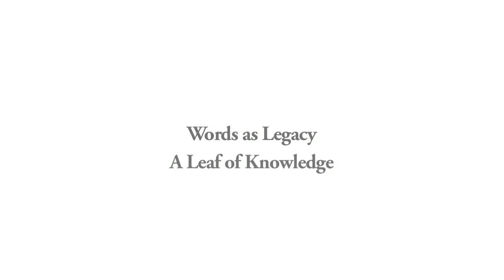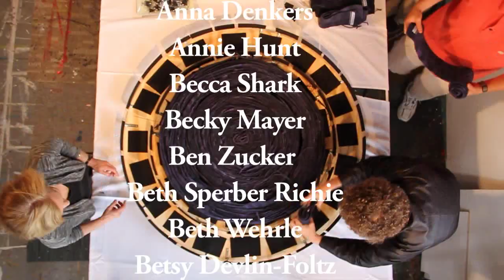Encircled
Words as Legacy -- A Leaf of Knowledge

In memory of Brendan Ogg (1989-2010)

A collaboration by Jackie Ogg, Lisa Hill, Francie Hester and a community of friends.

A community of family and friends gathered after Brendan Oggʼs death to mourn him. They began knitting as a way to support each other, and in the process the loss of Brendan transitioned from pain to legacy. The knitted panels wrap around each other, forming concentric rings to represent how one personʼs life -- and words -- can touch so many. While the panels vary in length, each is 20 stitches wide to represent the number of years Brendan lived. The 230 panels took a year and a half to complete, and include the work of more than 125 knitters from across the country -- many of whom did not know Brendan directly but were touched by his story.

Knitters:

Abby Hester
Adam Lewis
Adam Yalowitz
Agnes Hogan
Alex Bodaken
Alice Gueno
Alies Muskin
Allison Porter
Amanda Ginter
Amy Sands
Andrea Levere
Anna Denkers
Annie Hunt
Becca Shark
Becky Mayer
Ben Zucker
Beth Sperber Richie
Beth Wehrle
Betsy Devlin-Foltz
Betsy Luecking
Bev Bragg
Beverley Ogg Stone
Binta Coulibaly
Bobby Schaeffer
Bonnie Becker
Brian Hunt
Brooke Seidelmann
Brownen Wirta
Busy Graham
Cara Cowdrey
Carl LaRue
Carla Gregor
Carla Kish
Carol Nicholson
Carole O'Toole
Caroline Anderson
Caroline Jones
Catherine Hunt
Cathy Stewart
Cathy Uggeri
Cheryl Silver
Chris Bragg
Christy Morgan
Cindy Frank
Cindy Strong
Cookie Kerxton
Cory Hawkins
Daniel Dagucon
David Zamostny
Dawn Jepson
Debbie Berkowitz
Diana Shark
The Peterson Family
Dori Reinhalter
Dorothy Granat
Edith Granat
Eileen Hunt
Eileen Stovall
Eleanor Plank
Elizabeth Mayer
Elizabeth Patton
Ellen Garshick
Ellen Weiss
Emily Bragg
Emily Kopilow
Fatou Coulibaly
Fran Bernstein
Francie Hester
Francie Taylor
Gilda Marinho
Gina Sims
Grace Reinhalter
Grandpa Hunt
Hannah Campbell
Hilary Bragg
Hyberg Family
Ilyse Kramer
Jackie Ogg
Jane Rostov
Jennifer Lemanski
Joan Field
Joan Phalen
Jonni Burke
Judith Adamson
Julia Post
Julie Katz
Karen Joseph
Karen Lee
Karen Marshall Dolan
Karin Chenoweth
Kath Meadows
Kathy Sanders
Kathy Staudt
Karuna Binstock
Kelly White
Kerry Bowen
Knaughty Knitters
Kristen Faust
Kyle Konopka
Lauren Finkel
Laurie Miller
Leah Whitehill
Lena Hunt
Lisa Adams
Lisa Embley
Lisa Fleischman
Lisa Hill
Lisa Hedgepath
Liz Taylor
Liza Hester
Lucy Richter
Madelyn Giblin
Margaret Plank
Marianne Hunt
Marsha Falstad
Marilyn Jerome
Mary Challinor
Mary Ellsberg
Marty Falstad
Mary Jeanne Harwood
Masumi Kikkawa
Max Donohue
Meditation Group
Melanie Rosenberger
Mimi Guernica
Molly Graham Hickman
Monica Relman
Montefiore
Nancy Graham
Nancy Pinto
Nancy Spate Kit
Natalie Raabe
Nora Stephens
Otterstrom/Gregerman Family
Paul Hawkins
Peggy Jackson
Polly Stone
Rachel Kopilow
Reina Coulibaly
Richard Jaeggi
Rosemary Kamyszek
Sabeth Jackson
Samantha Frank
Sarah LaRue
Shanti Norris
Sharon Elstein
Sojourner Hunt
Susan Drumheller
Susan Joseph
Susan Klein
Susan St. Maxens
Tanya Batalska
Taylor Bragg
Tommy Hester
Tori Jones
Wendy Baumert
Yoshiko Jeaggi

Special thanks to Chris Bragg, who organized many of the knitters.

Produced by BLK Digital Media, LLC
Shot and Edited by Matt Leiner
Graphics by Edward Kobus